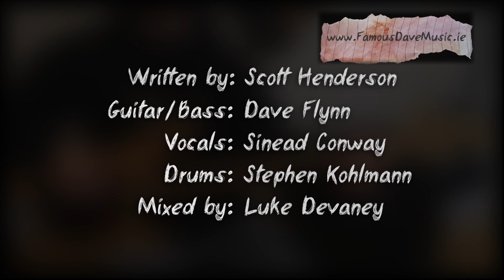Tore Down House - Bass cover version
This is a close-up shot of the bass part I played on my recent version of Tore Down House by Scott Henderson.